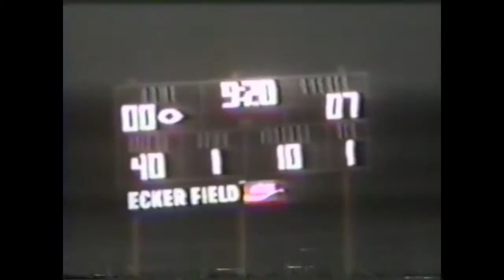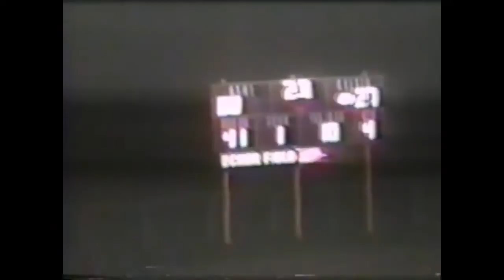1995 BSHS vs Scotland